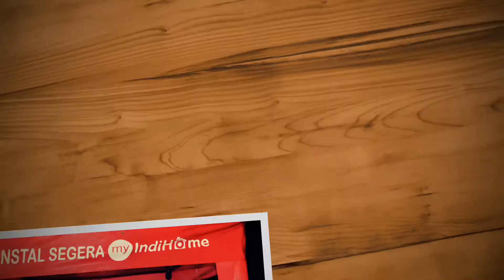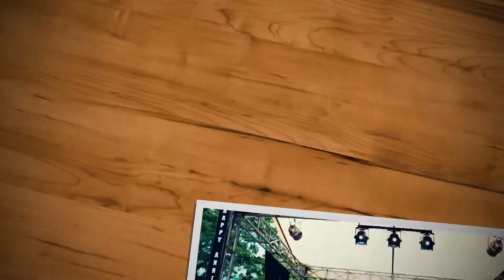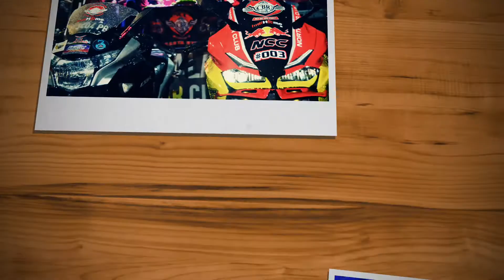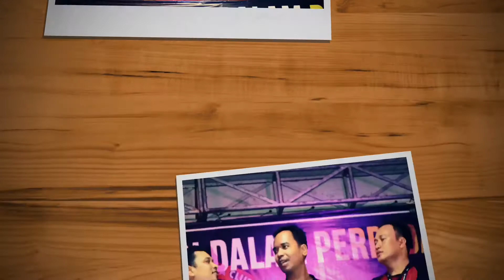Dewa 19 - bayang bayang 1992 [OFFICIAL VIDEO NCR NCC NORTH CBR CLUB & REBORN]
save music 90'  (im proud)
MAHAKARYA 2017 TELKOM
JAKARTA UTARA
INDIHOME FIBER
TANJUNG PRIOK/TG.PRIOK
NCC

25 november 2017
TOURING PUNCAK DENGAN INDIHOME 11 NOVEMBER 2017
CILEMBER..TRIMA KASIH INDIHOME

28/OKTOBER/2017
GRJU JAKUT PRIOK

gong2000 ,shifter,peterpan.padi.
coklat,cafeine,ari lasso,
dan lain2

Terimakasih buat seluruh Klg besar Cbr Club dan Komunitas Se-Bekasi dan Sekitarnya...Bi Halal berjalan Lancar...
tmn2 smuanya..
Salam satu hati
1.CCI Bekasi
2.Cbr Riders Bekasi
3.Cbr Riders Cibitung ( CRC )
4.Cbr Community Cikarang ( CCC )
5.Crownic
6.Cbr Independent Riders Ckrng ( CIRC )
7.HOnda Cbr Cikarang ( HCC )
8.KCI Cikarang
9.Cibubur Cbr Riders ( CCR )
10.NCC ( Nort Cbr Club )
11.Honda Riders Club Karawang ( HRCK )
12.Owner Cbr Rengasdengklok ( OCR )
13.Cbr In Facebook ( CIF )
14.Cbr Bikers Bekasi ( CBB )
15.Cbr Independent Bekasi ( CIB)
16.ECC ( Evolution Cbr Club )
17.Cbr K45 Jakarta JAC
18.Community Cbr Utara ( CBU )
19.Cbr Family Community
20.Cbr Riders Club Wonogiri ( CRCW ).Rantauan
21.Honda Cbr Club Purworejo ( HCCP )Rantauan
22.Cbr Independ Club ( CIC )
23.Cbr Family Community ( CFC )
24.ACRI
25.honda cbr indonesia
26.cbr riders jakarta
27.kci tangerang
28.kci cikarang
29. SMUA KOMINITAS CBR
 INDONESIA
30.ACRI. ALL CBR RIDERS INDONESIA
31,ALIANSI CBR TANGERANG
32.kci jakarta
33.CBR CROWNIC CIKARANG
34.CROW TANGERANG
 CBR OWNER TANGERANG
35.CBR NORTH RIDER
36.honda cbr cikarang
37.kujang cbr riders club
38 LADY BIKERS CBR INDONESIA
39 OWNERS CBR RENGAS DENGKLOK
40.RAINKARNASI CBR CLUB
41.CEBERUS
42.NSR RIDERS COMMUNITY
43.NSR MOTORCYCLE CLUB
44. sboc tangerang
45.NORTH TEAM
46.NORTH NINJA INDEPENDENT CLUB
47.CBR NORTH RIDER
48.ACRC
49.cbr independent jakarta (CIJ)
50.ALL VARIANT CBR COMMUNITY
51.NORTH TEAM R15
52 yamaha r15 club indonesia
53. NSR MOTORCYCLE CLUB
54.NSR RIDERS COMMUNITY
55. SBOC sport bike owner community
56.CRIBS
57.CBR RIDERS OWNERS SERANG CROW'S
TAC TANGERANG
TANGERANG CBR CLUB
1.kci cikarang
2.CIBARA
3.kci bekasi
4. Team Sesat
5. CIBUBUR CBR RIDERS ( CCR )
7 kci depok
8.HPC
9. MRC
10.AMSC
11. HCCP Purworejo
12. CBR Independent Jakarta (CIJ)
14 COB (CBR Owner Bumiayu)
15. CBR Independent Riders Cikarang ( CIRC )
17 CDI (CBR djakarta infinity)
18. CSC ( CBR SOUTH COMMUNITY )
20. FACE (Family CBR Engine) Jaktim
212. ACRI
22. CBR AMIRA (Anak Minang Rantau)
23HOC(HONDA OWNER CLUB)JAKARTA
25 CLI CBR LOJI INDEPENDENT
26 Allvariant cbr community
28. CROWNER bogor timur
29 CJC ( CBR Java Community )
30 S.R.B.C ( Sedulur Riders Brebes City )
31. HCI Pantura
32. ALL CBR RIDERS CILEUNGSI(ACRC)
33. CIF (cbr in Facebook) cikarang
34. GCIP ( Generation CBR Independent Purwakarta)
35.Bekasi CBR-CB Independent (BCCI)

1.Teras Kopi
2.Mins Motorsport ( MMS )
3.WMC
4.NMAX RIDERS JAKARTA UTARA TG.PRIOK
5.TRANS7
6.OVJ OPERA VAN JAVA
7.HITAM PUTIH TRANS7 OM DEDDY CORBUIZER
8.hadiah dari indihome konser GLENN FREDLY UNTUK SLANK SABTU 30 SEPTEMBER 2017 GANDARIA CITY
9.PONDOK BIKERS angkringan onokabe NORTH CBR CLUB
10.warna warni cafe

tks
NORTH CBR CLUB
JAKARTA UTARA
TG.PRIOK